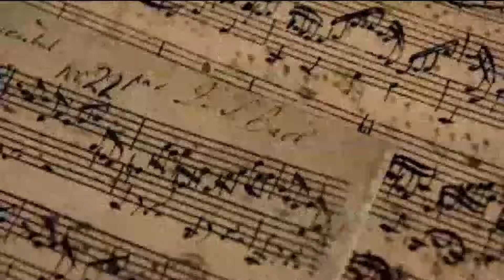La Evolución del Rock -Parte 1: Los 60 | Historia del Rock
Este primer episodio de La Evolución del Rock es acerca de la década en la que se inventó todo, cuando el Rock terminó de establecerse: los 60.

Y accedé a los videos exclusivos!

👕 Ya viste el merchandise del canal con mis diseños? Miralo acá